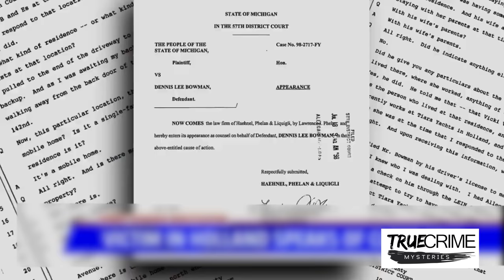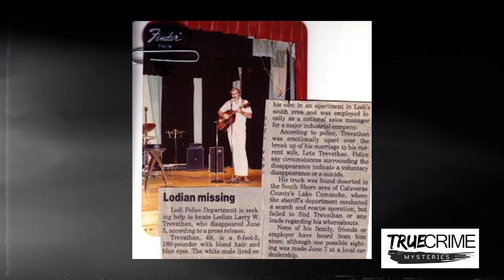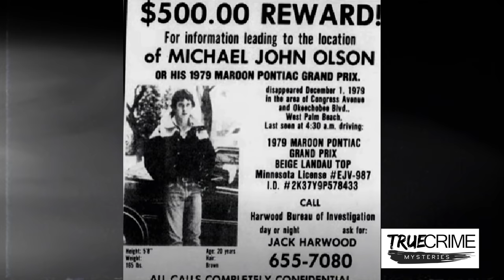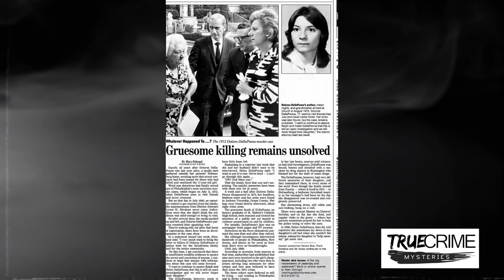Vanished Without a Trace | 6 Cold Cases Suggested by the Community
Today, we are discussing six cases that have been requested by you, members of the community. Narration on this video is done by Danielle.

Time Stamps
 0:00 Intro
1:06 Thomas Brown
9:06 Aundria Bowman
10:43 Larry Wray Trevathan
14:26 Michael John Olson
18:50 Shaundra Cruz
20:09 Dolores Della Penna
23:42 Final Thoughts.

Victoria RPO Millstream, BC, Canada
V9B 0E8